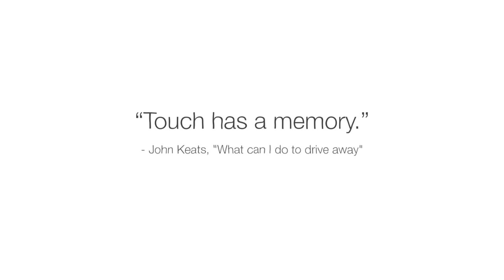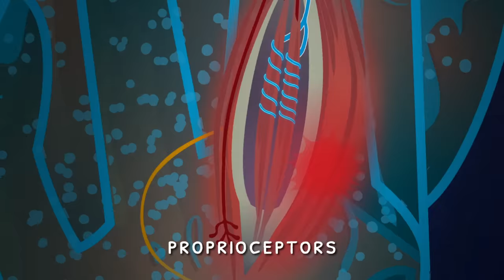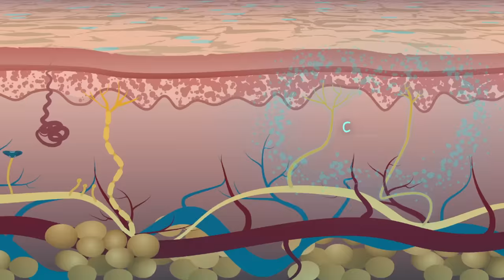The man who lost his sense of touch - Antonio Cataldo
Explore the science behind how your body and brain process different sensations like touch, pain, temperature, and spatial awareness.

We don’t often think of touch as being a vital part of movement, but touch is one part of a network that oversees all the sensations arising from the surface and interior of our bodies. Touch, pain, temperature, and our spatial awareness are regulated by this system. So, how exactly do our brains process these sensations? And what happens when something goes wrong? Antonio Cataldo investigates.

Lesson by Antonio Cataldo, directed by Yuriy Polyashko, Darvideo Animation Studio.

Thank you so much to our patrons for your support! Without you this video would not be possible!